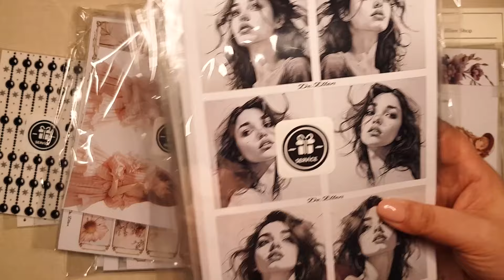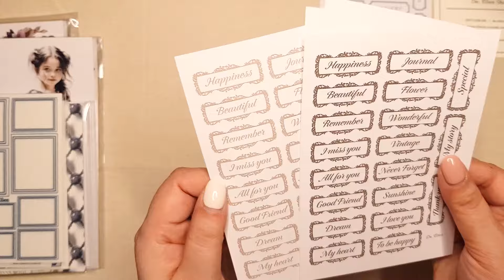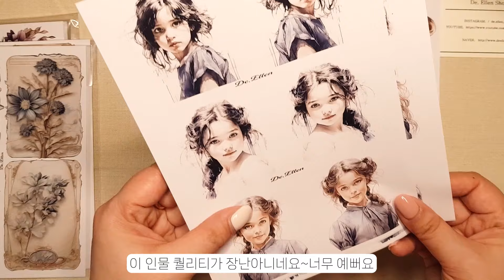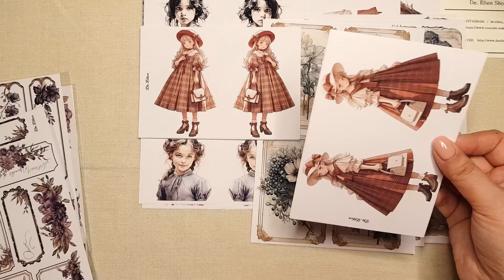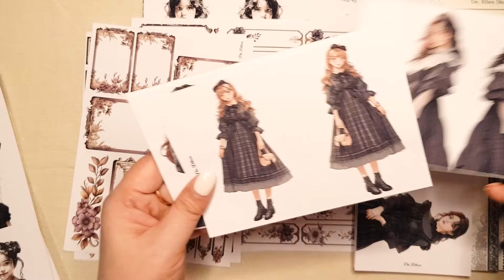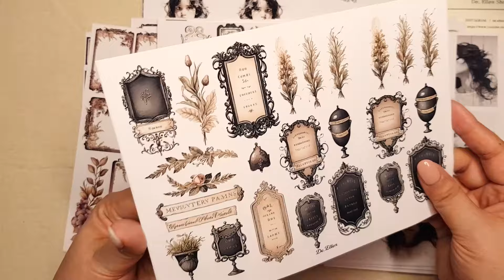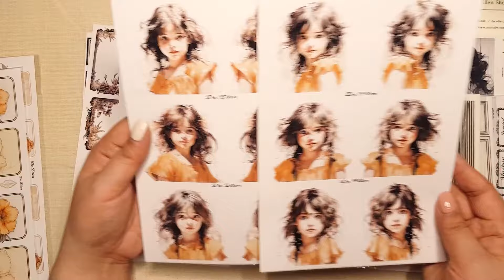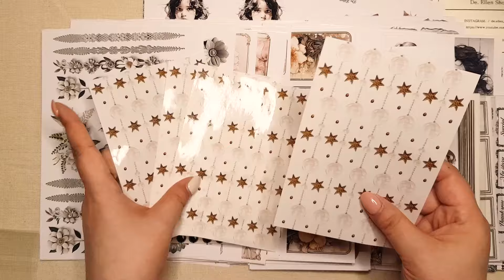HAUL | 🎁'디엘렌 3월신상 패키지 같이 보실래요?🎁| 하울| 언박싱| 제품제공|협찬 | 다이어리꾸미기 | 빈티지다꾸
안녕하세요
이번영상은' De_ellen'  3월 신상 패키지를 소개하는 영상입니다.
이번 패키지는 3월15일까지 판매한다고 합니다.
관심있는 분들은 빨리 가보세요
15일 이후에는 개별판매로 바뀐다고 하니 좋은기회 놓치지 마세요~~
영상화질을 1080p로 설정해주세요
' De_ellen'에서는 자체제작 템이 다양하게 준비되어 있답니다.
다꾸관련제품만이 아닌 다른 소품들도 많으니 스토어에 꼭 방문해보세요
후회안하실꺼에요^^
감사합니다.

hello
This video introduces 'De_ellen''s new March package.
This package is said to be on sale until March 15th.
If you are interested, please go quickly.
They say it will be sold individually after the 15th, so don't miss this great opportunity~~
'De_ellen' has a variety of self-made items.

こんにちは
今回の映像は「De_ellen」3月新賞パッケージを紹介する映像です。
今回のパッケージは3月15日まで販売するそうです。
興味のある方は早く行ってみてください
15日以降は個別販売に変わるといい機会をお見逃しなく～～
画質を1080pに設定してください
「De_ellen」では独自の制作テムが多様に用意されています。
他の関連製品だけでなく、他の小道具も多いので、ストアにぜひ訪れてみてください。
後悔しないでください^^